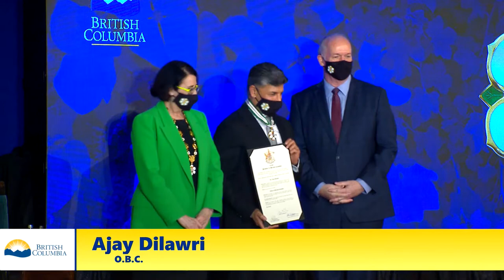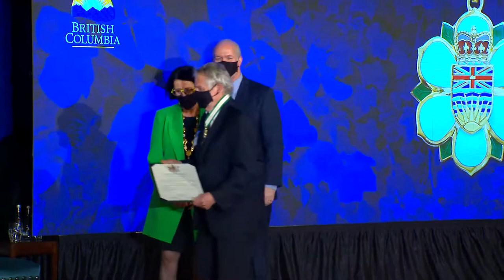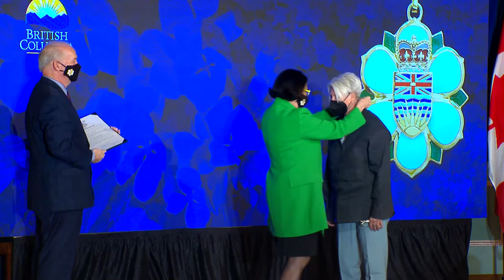Order of British Columbia Investiture Ceremony - March 3, 2022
The Order of British Columbia recognizes those persons who have served with the greatest distinction and excelled in any field of endeavor benefiting the people of British Columbia and beyond.  The Order represents the highest form of recognition the Province can extend to its citizens.